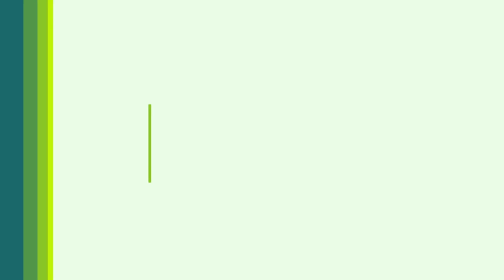[APARTAMENTO] Res. Allianz | Bairro Bela Vista | Caxias do Sul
Apartamento com 56,00m² no Bairro Bela Vista em Caxias do Sul.
2 dormitórios, banheiro, área de serviço e cozinha integrados, sala de estar, sacada e churrasqueira, espera para bifeteira, 1 vaga de garagem.

Informações: whats (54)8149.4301 ou (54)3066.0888  | CRECI 24519J

Valores: R$ 190 mil (planta tipo) e R$ 195 mil (com terraço)